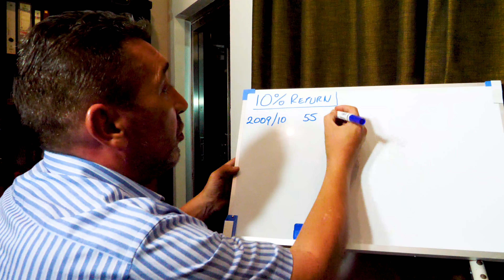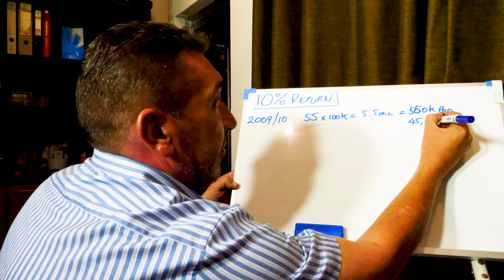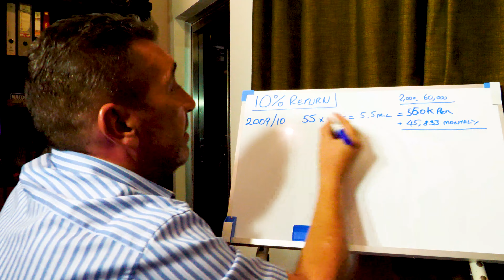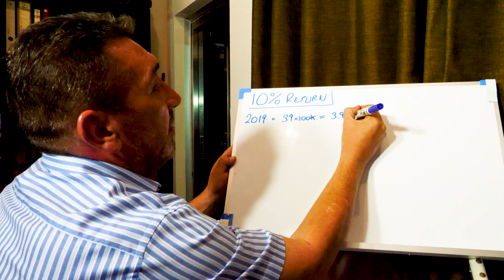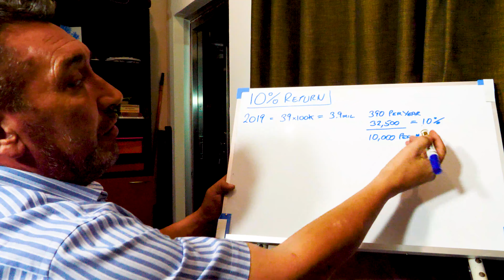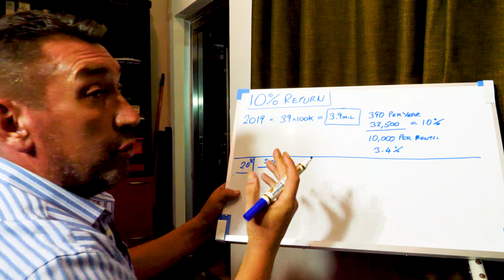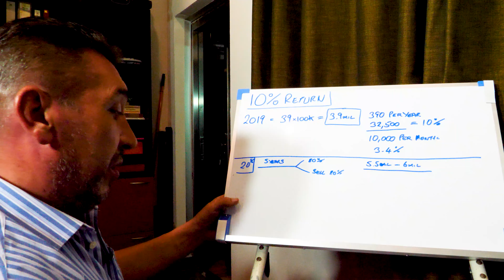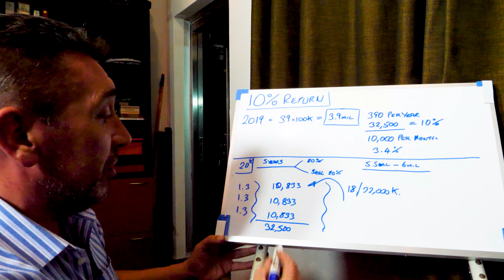Rental return property Pattaya Thailand- Investment property management- Investment property Pattaya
rental return property - View Best Rental Return Property At the Tudor Group Thailand Best Deal Real Estate Check out Guaranteed Rental Return Property Thailand
Every Best Rental Return Property
 Guaranteed Rental Return Property Thailand 2019 Along With Guaranteed Rental Return Property Thailand 2018 Guaranteed rental return property malaysia 2017
 2562 - Ethan Roberts, shared an article called, “How to Maximize Your Returns on Rental Properties” on Auction Learn how to maximize your rental income and increase your overall profitability
 2561 - How to calculate a rental yield
HOW TO CALCULATE A RENTAL YIELD, PROPERTY INVESTMENT STRATEGIES BY EDDIE DILLEEN.
← How to Calculate a Rental Yield What is a Quantity Surveyor.
2562 - And you're probably reading this because you want to learn how to maximize your rental income.
Learn how to maximize your rental income and increase your overall profitability.
How to Maximize Your Rental Income through Renovation & Decoration.
How to Maximize Your Rental Income through Renovation.
2562 - Ethan Roberts, shared an article called, “How to Maximize Your Returns on Rental Properties” on Auction.
Today, Marck De Lautour shares some strategies to maximize your returns on rental properties.
Nov 15, 2018 · Here's how you can maximize your returns on rental properties.

Here s how you can maximize your returns on rental properties.

Here are ways to determine whether you have a good return on a rental property...

What is a good return on a rental property?

So let's first look at all the factors of calculating rental property income  and then discuss the biggest mistake most investors make...

How to increase your rental return on your investment property.

New biggerpockets "total return" feature in rental property calc.

Nz to book in your complimentary rental property analysis.

Ways to maximise your rental return - property management tips by rental results.

Are you maximising your rental return?

As a landlord  it’s important for you to know how to calculate the rate of return on a rental property to determine its efficacy as an investment...

Com  brandon turner (author of the book on rental property investing and co-host of the biggerpockets podcast) shares with you the step by step real estate investing method for determining the monthly cash flow and cash on cash return for any rental property investment.

Calculating the numbers on a rental property doesn't need to be difficult - and this video proves it...

Furnish your investment property - depending on the location and demand  furnishing your property may be a suitable strategy that will increase the rental return of your property...

There are four different ways to create a return on a rental property!

Principal pay-off (equity buildup) - another way to measure a return or earnings on your rental property is to figure out how much equity you're building through paying off your mortgage.

How to calculate the numbers  net yield and roi on a rental property | real estate investing.

If you're looking to increase the rental return on your investment you're a few ways that you can do that.

3 tips to increase your rate of return on your rental property by watson real estate.

To achieve a better rate of return for your rental property and to make the most of the property (land size) that you've got.

The third tip about how to increase the rate of return from the rental properties is just simply have good planning around the management of the tenancy.

Learn how to analyze a rental property with the unique "four square" method and make sure your next rental property investment is a cash cow!

I like to buy "fixer upper rental properties.

How do you calculate your rental property income?

Rental income property analysis for excel.

Class 1b is the new and smart way of making phenomenal rental returns - we're talking double digit annual rental returns!..

Build a fantastic rental return property called class 1b.